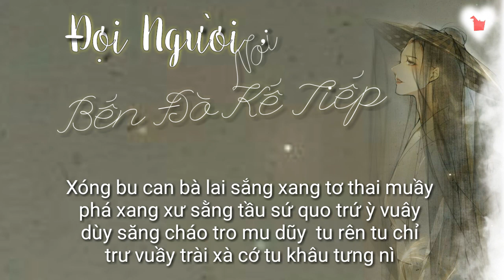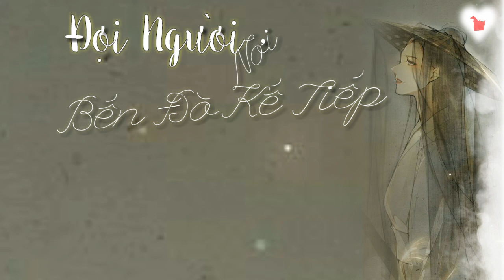[ Phiên âm tiếng Việt ] Đợi Người Nơi Bến Đò Kế Tiếp - Hoàng Tĩnh Mỹ